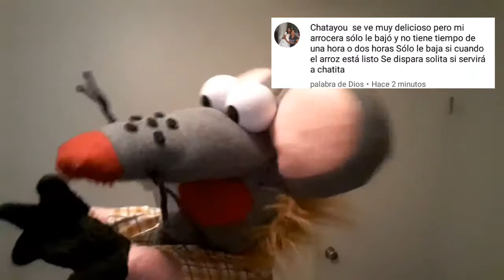Te dare mi experiencia como usar la Maquina Arrocera para tus comidas y postres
nota.. mis chatitos, hay maquinas arroceras de  cerámica y OTRAS de aluminio. por lo cual esta de aluminio se hace muy rápido las comidas.

si te ha gustado estos videos, Regalame un like,
eso me ayudara mucho a crecer en este medio
mis vídeos, eso me ayudara a crecer en este
medio y así me conocerán.

ANETT HERMOSILLO
2498 Roll Dr. #1376

En youtube me encuentras como:

Facebook me encuentras como
●Anett Mendoza

◇SI GUSTAS VISITAR ESTOS BUENOS CANALES◇